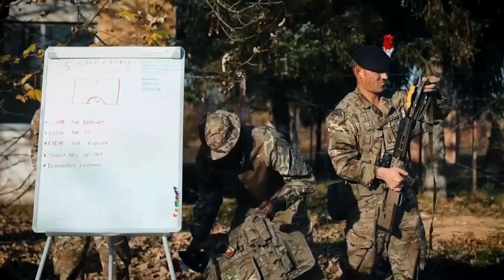Osposobljavanje pripadnika OSBiH za savremene Sisteme "Javelin" 22.